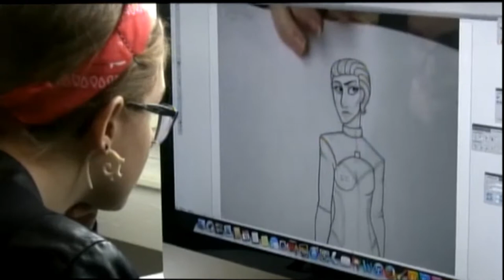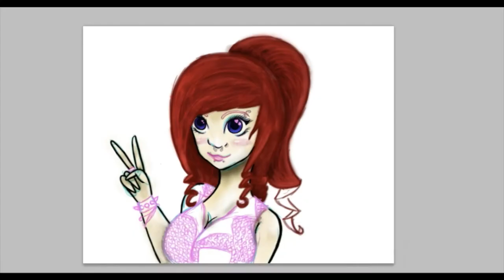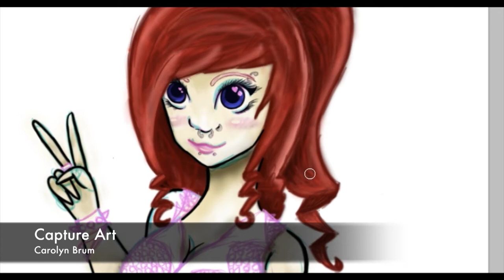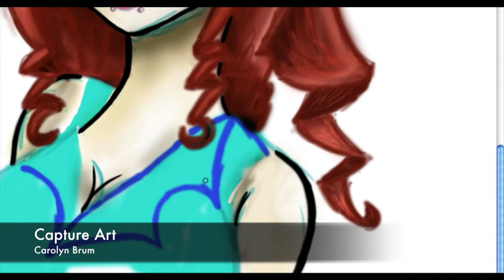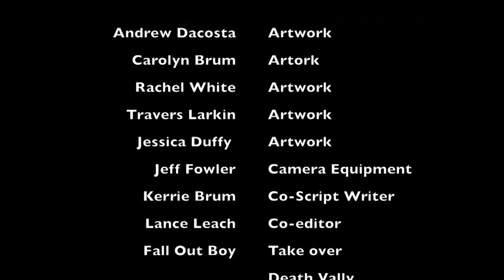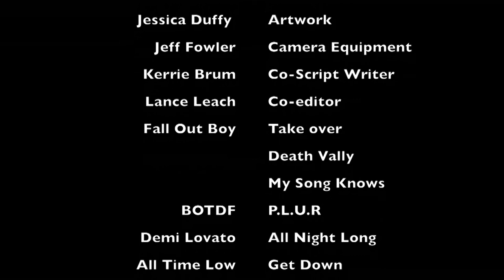Calling All Artist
This is a documentary on artists struggle making a portfolio for college. it contains interviews with students, and admission officers add Massachusetts college of art and design. This video was made to help future artist giving them tips and guide lines to creating there portfolios (completed 5-12-14 by Carolyn Brum as my senior project for bristol plymouth vocational technical high school)